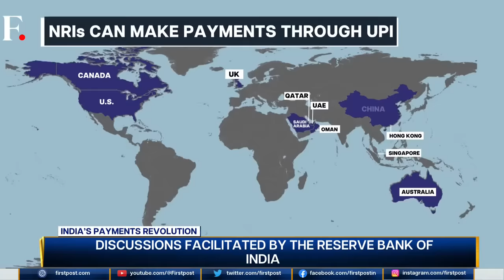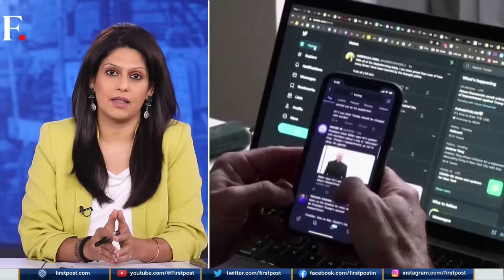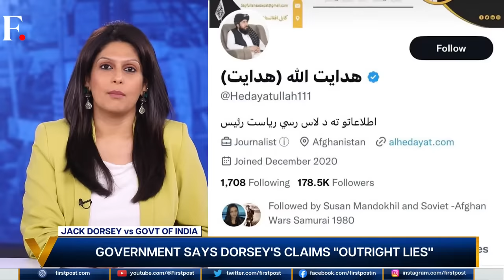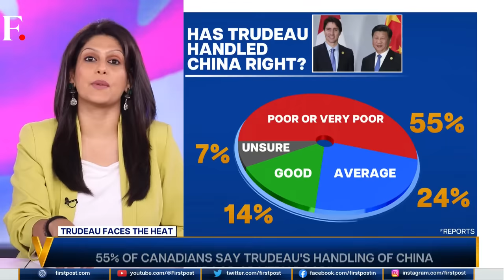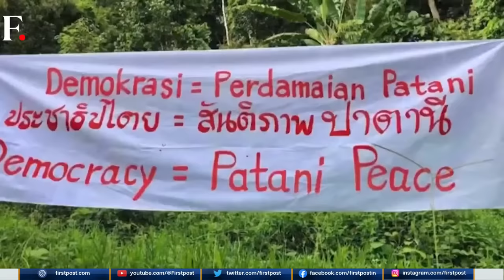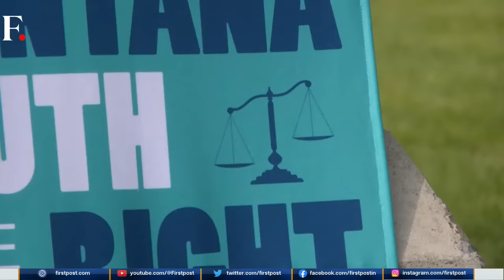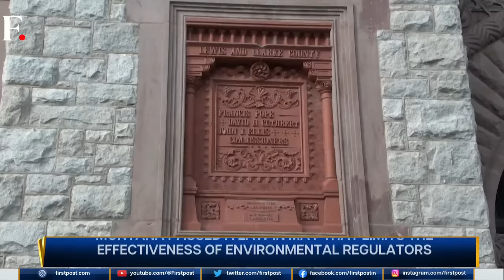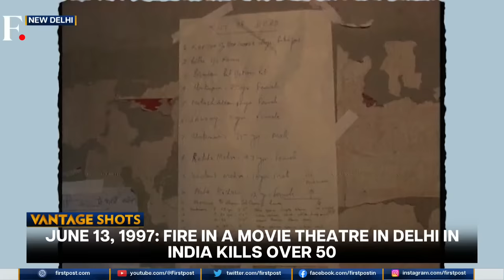LIVE: How India's UPI Became a Success Story | Vantage with Palki Sharma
After becoming a sensation in India and revolutionising the digital banking sector, UPI is now turning its eyes to the world. India's United Payments Interface is steadily going global. India is in talks with Gulf countries, including Bahrain and Saudi Arabia, to expand its Unified Payments Interface (UPI) service. The discussions, initiated by the National Payments Corporation of India (NPCI), are in the early stages as many countries have shown interest. NPCI is trying to establish bank-to-bank transfer systems with Gulf countries.

Earlier this year, India and Singapore linked their national payments systems this year to provide a low-cost and safe pathway for annual remittances to the tune of over $1 billion. Bhutan became the first country to adopt the UPI system in 2021, followed by Nepal in 2022. ​Palki Sharma tells you more about UPI's success in tonight's episode of Vantage.

Also on the show tonight:

- India's UPI Goes Global: Saudi Arabia, Bahrain Next?
- India, the Only Bright Spot?
- Jack Dorsey Vs Govt of India
- NATO's Biggest Air Drill Ever
- Trudeau Faces Heat Over China
- Tensions in South Thailand
- Climate Crisis: Montana Youth Sue Government
- Free Sunscreen in the Netherlands
- The Future of Air Travel

n18_live_dl